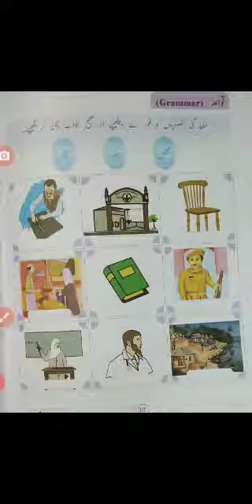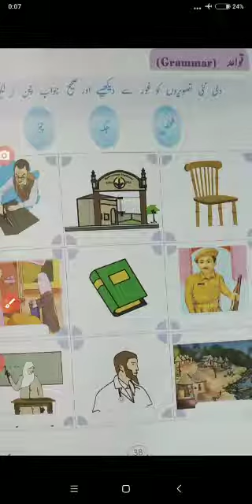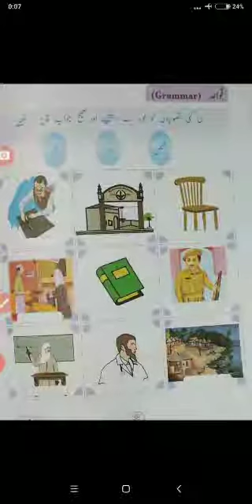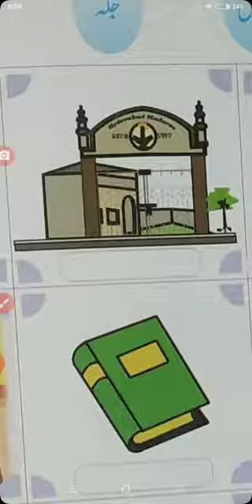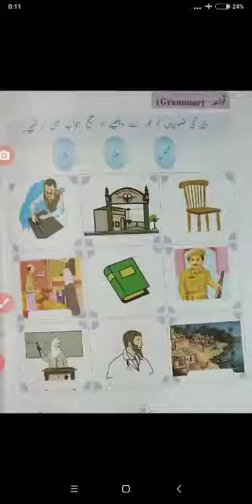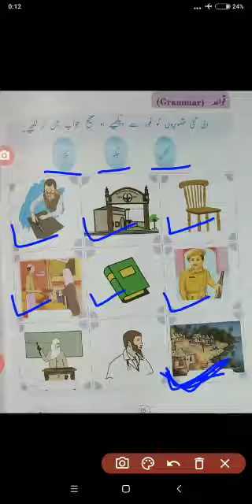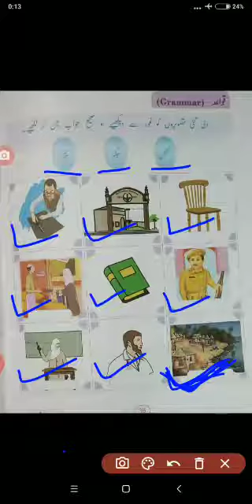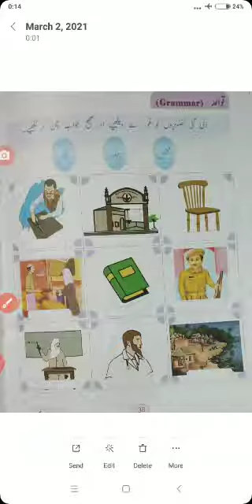Urdu Class II (02-03-2021)